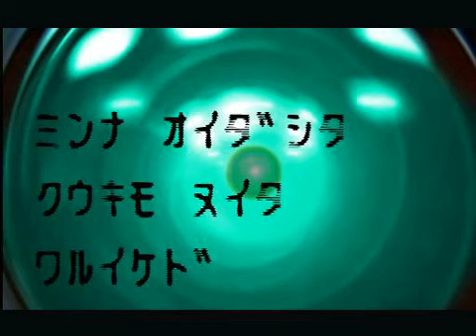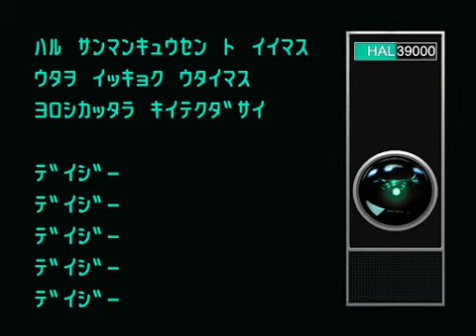【初音ミク】 HAL 39000 【オリジナル】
Will take down upon request.
Author: テラ鼻血ラテP
Upload Date: September, 21st, 2008

アーサー・Ｃ・クラークと、スタンリー・キューブリック、そして、HAL 9000型コンピュータに捧ぐ■作ったもの→mylist/7014125■VOCALOID・アンダーグラウンド・カタログ PART12（sm5204857）でご紹介頂きました。ありがとうございます■12/1：地味に1,000PV到達。ありがとうございます。